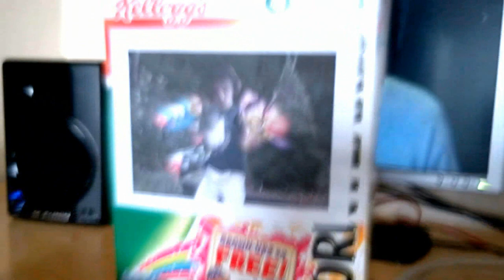2.12 Devine Retribution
Round 2.12 of  CreepahWeegie vs. djninjalovemistake vs. Cornflakes vs. therazoredge vs. sanemurzu/mazzo murder/Ashcrement VII. The mistakes are bugging me but time didn't allow for fixing.